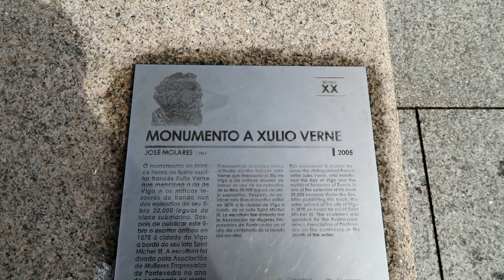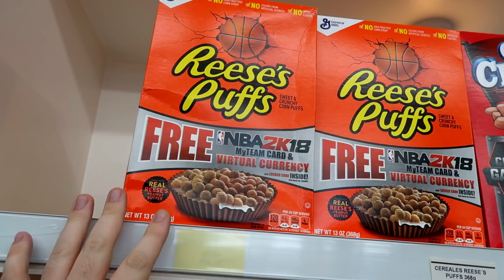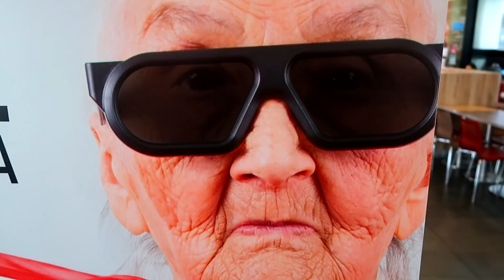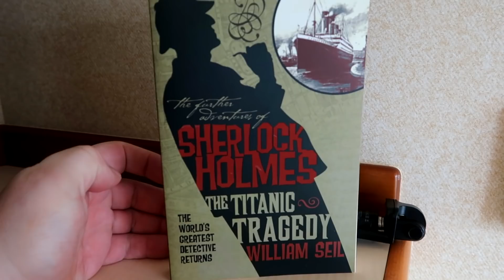Super Bad Vlogs - #1 - Vigo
Super Bad Vlogs! Join me as I take you on a tour of the Mediterranean onboard P&O Cruises Ventura!

  ► Conny Taxildaris
  ► Axel Johansson